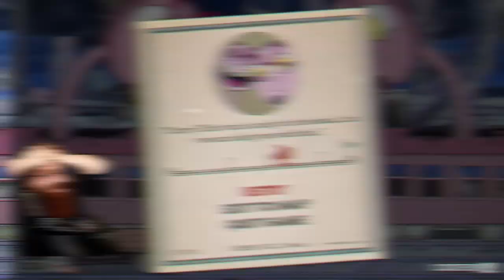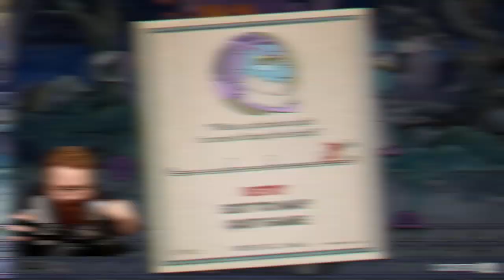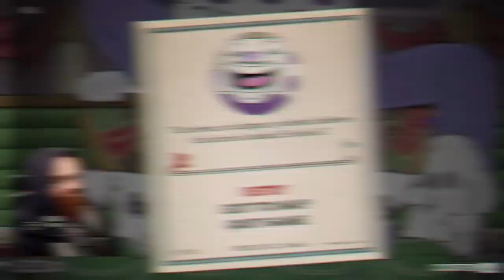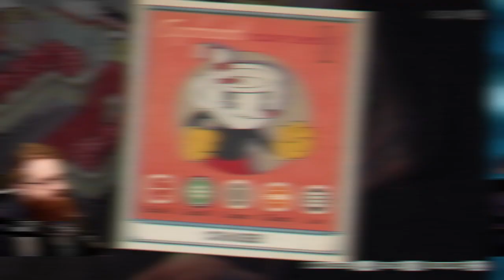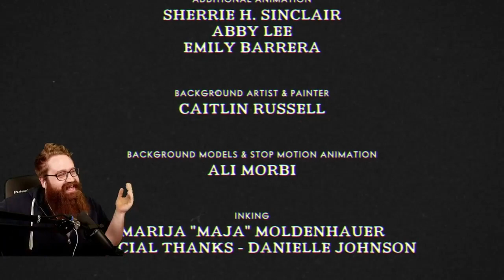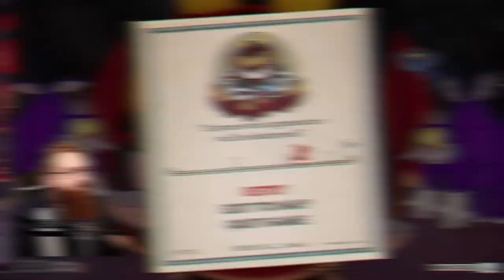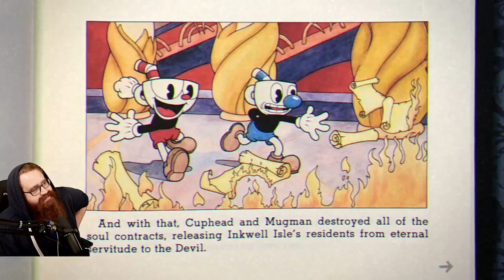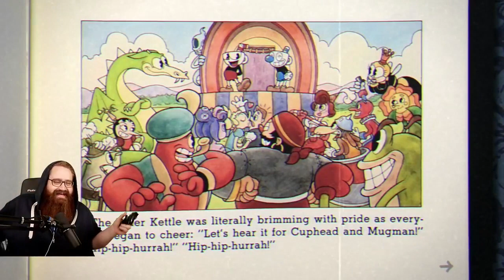THROWDOWN WITH THE DEVIL! FINALE | Cuphead Let's Play Part 6